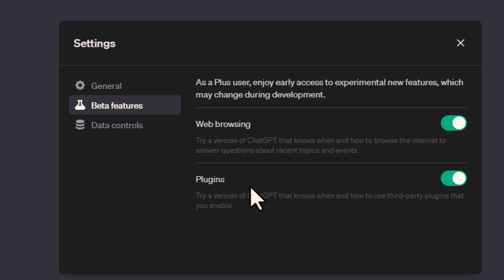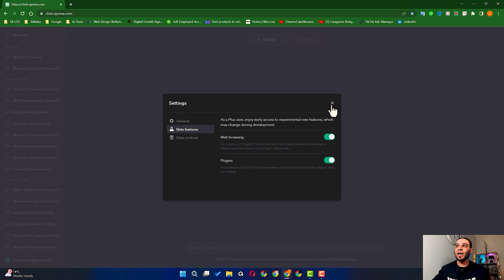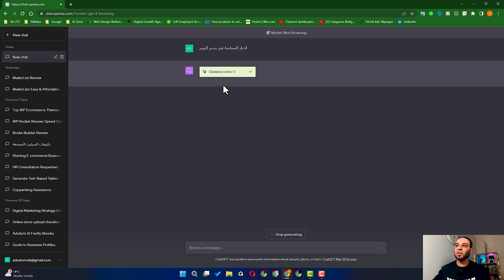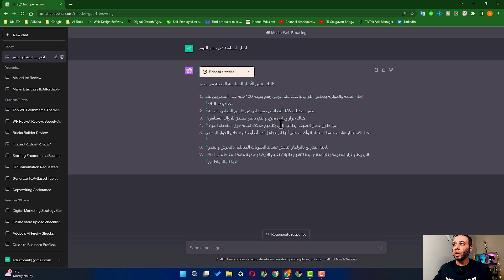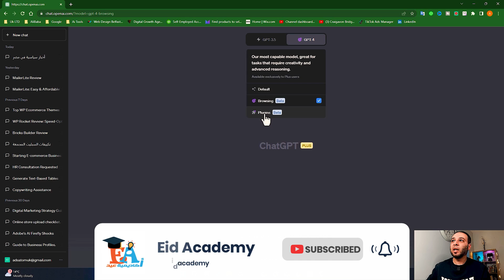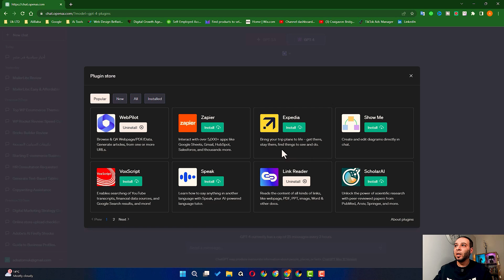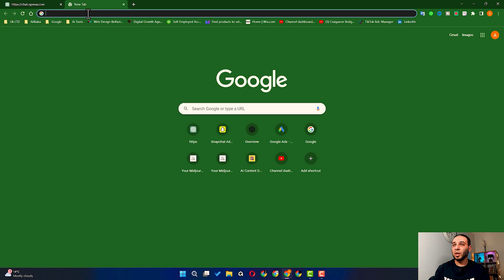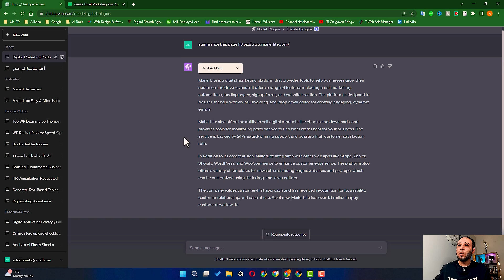شات جي بي تي بإمكانات لا محدودة وتحديثات قوية جدا ل Chat GPT4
شرح كامل لآخر تحديثات موقع الذكاء الاصطناعي Chat GPT وخاصية تصفح الانترنت وخاصية الاإضافات التي زادت من قوة الموقع وإمكانياته .

نرحب بأي استفسار بالتعليقات ودعمكم بلايك وشير للفيديو.